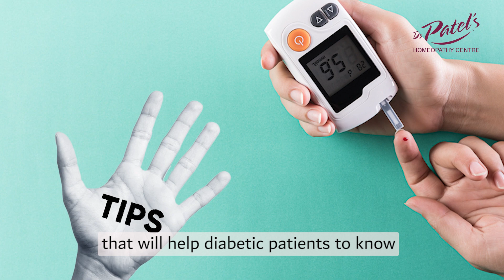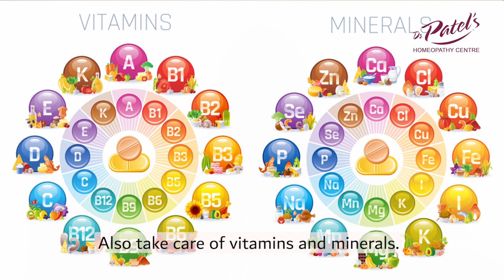बिना दवाई शुगर को जड़ से खत्म करें | 5 Tips to Control Diabetes Without Medicine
If you or a loved one are dealing with diabetes and looking for natural ways to control it, you've come to the right place. In this video, we'll share some invaluable tips and strategies to help you manage diabetes naturally and lead a healthier life.

Living with diabetes can be challenging, but with the right lifestyle changes, you can take control of your health and reduce the impact of this condition.
One of the most crucial aspects of managing diabetes is maintaining a balanced diet. We'll delve into the importance of eating whole, unprocessed foods, monitoring your carbohydrate intake, and controlling portion sizes. We'll discuss the benefits of incorporating regular physical activity into your daily routine. Exercise can help improve insulin sensitivity and lower blood sugar levels, making it an essential part of diabetes management.

Stress can significantly affect blood sugar levels. We'll explore various relaxation techniques and stress-reduction strategies that can help you maintain emotional well-being. Staying hydrated is essential for overall health, including managing diabetes. We'll explain how proper hydration can assist in blood sugar regulation.

Remember, managing diabetes naturally is a journey, and it's essential to work closely with your healthcare team to tailor a plan that suits your specific needs. By implementing these tips and making healthier choices, you can take control of your diabetes and enjoy a better quality of life.

🌟 Join us in the pursuit of holistic well-being and embrace the healing power of Homeopathy today! 🌟

Dr Patel's Homeopathy Centre
132B, Atlantis K10, Above SK Mobile,
Opp. Vadodara Central Mall
Vadodara - 390020